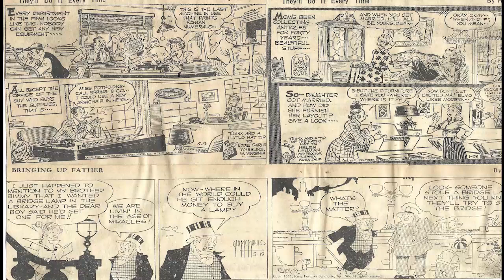Cartoon Parade #637 of the Early 1950s/Best Old School Music Hits 50s & 60S